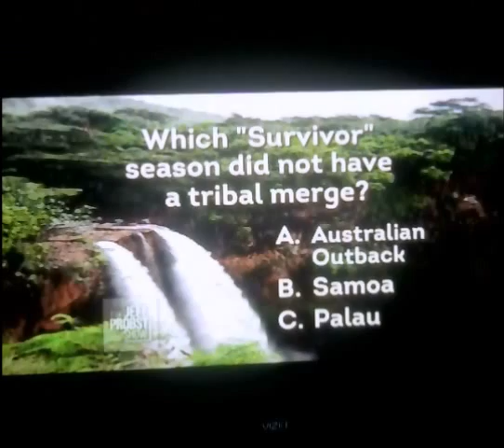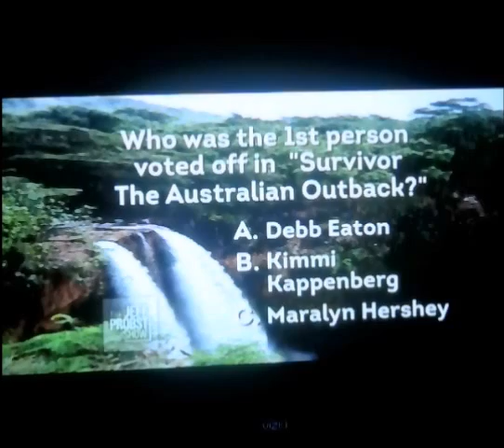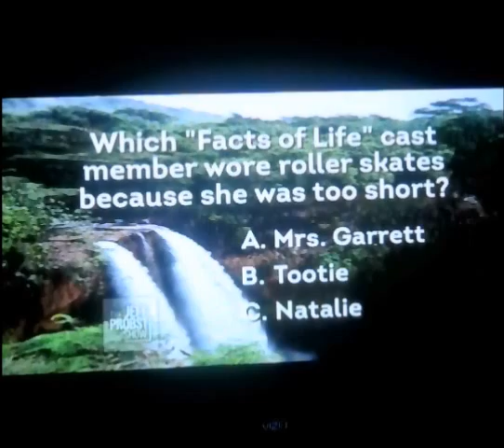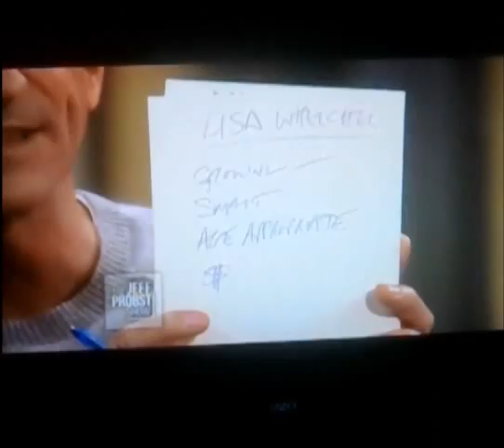Lisa Whelchel on The Jeff Probst Show - Halloween 2012